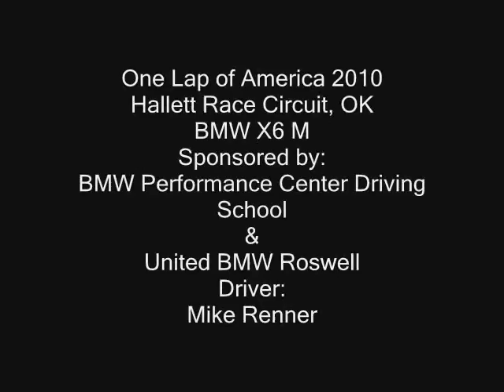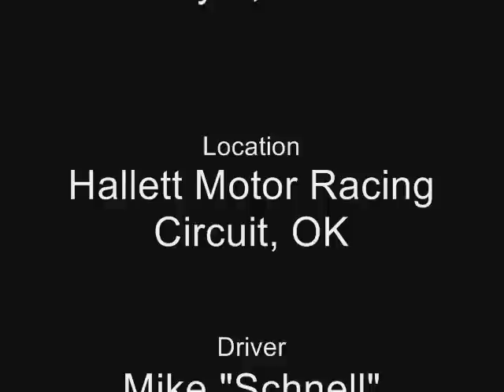BMW X6 M, One Lap of America 2010 - Hallett Time Trial 1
One Lap of America - Day 4. The teams visit Hallet Motor Racing circuit in Oklahoma for two time trials. This is the morning session with driver is Mike Renner, a professional driving instructor at the BMW Performance Driving School in Greer, SC. The vehicle is a BMW X6 M, absolutely stock with the exception of BMW Motorsport Brake Pads and high temperature brake fluid.